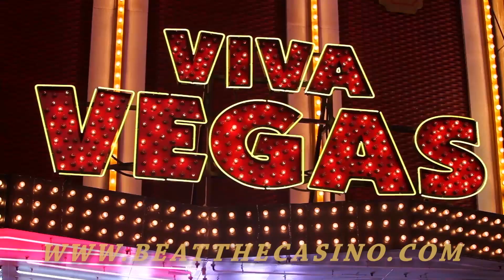Episode 78 Baccarat ( 百家乐 ) Crawl Shoe Vegas 3.23.2018